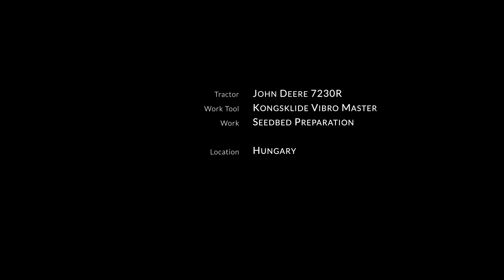Magágykészítés/Seedbed Preparation I John Deere 7230R-Kongsklide Vibro Master (Official)